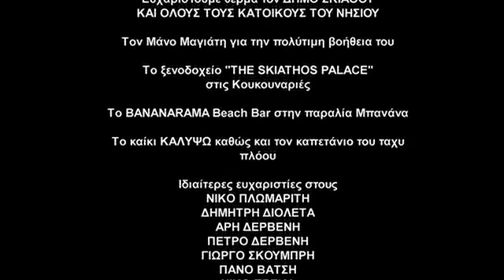DESPINA VANDI IN GERMANY GREEK SONG